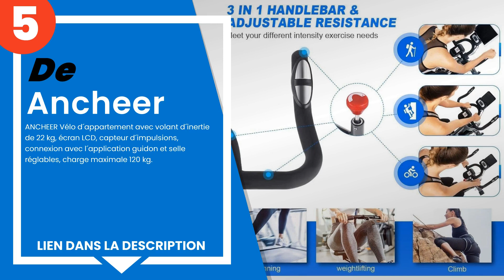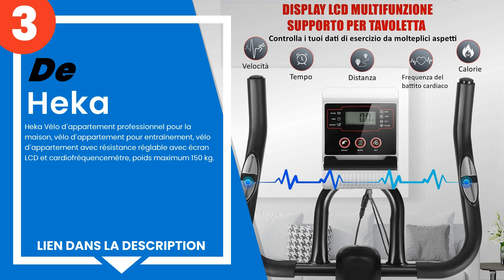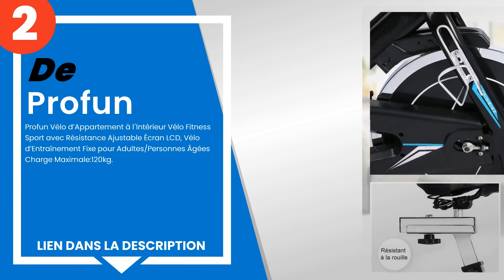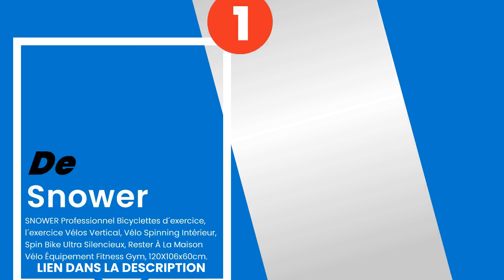Les 5 meilleurs spin bike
1) SNOWER Professionnel Bicy... »
2) Profun Vélo dAppartement ... »
3) Heka Vélo d´appartement p... »
4) Schwinn IC2i.
5) ANCHEER Vélo d´appartemen... »

✋ Voici les 5 meilleurs spin bike, disponibles sur le marché.

00:00 - Introduction
00:08 - 5) ANCHEER Vélo d´appartement avec volant d´inertie de 22 kg, é...
00:44 - 4) Schwinn IC2i.
01:16 - 3) Heka Vélo d´appartement professionnel pour la maison, vélo d...
02:02 - 2) Profun Vélo d’Appartement à l´Intérieur Vélo Fitness Sport a...
02:42 - 1) SNOWER Professionnel Bicyclettes d´exercice, l´exercice Vélo...